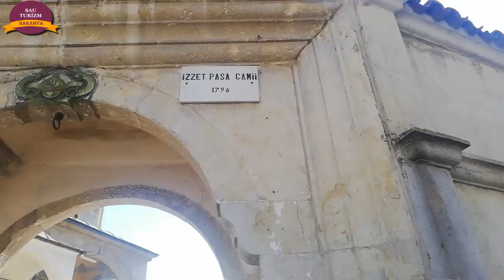Amasra-Safranbolu Gezisi 6. Bölüm (Hıdırlık Tepesi-İzzet Paşa Camisi)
Sau Turizm olarak Amasra-Safranbolu gezimizin 6. bölümüyle sizlerleyiz. Bu bölümde rehberimiz eşliğinde Safranbolu tarihini öğreneceğiz, İzzet Paşa Camisi hakkında bilgi alacağız. Safranbolu sokaklarında dolaşacağız ve Safranbolu çarşısını sizler için görüntüleyeceğiz.
Kurtuluş savaşı döneminde Safranbolu halkının kendi parasıyla aldığı uçağı göreceğiz, Safranbolu'nun Unesco korumasında olduğunu öğreneceğiz. İyi seyirler dileriz.
Rehberlerimiz 07/06/2012 tarih ve 6326 sayılı Turist Rehberliği Meslek Kanununa tabi lisanslı rehberlerden oluşmaktadır.
Sakaryanın en içten en samimi  youtuber sayfasına hoş geldiniz
Bu kanal Sau Turizm sahiplerinden Özgür Çalışır ve teknik yardımcı Ümit Toraman'ın katkılarıyla hazırlanmıştır.

Bize ulaşabileceğiniz linkler aşağıda yer almaktadır.

Rezervasyon için:
Özgür ÇALIŞIR =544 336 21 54
facebook adresi: